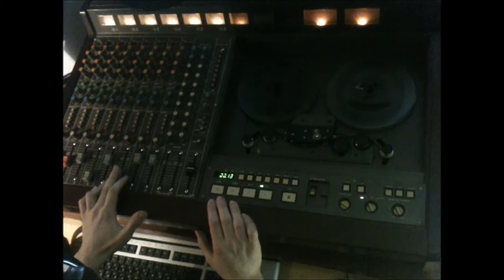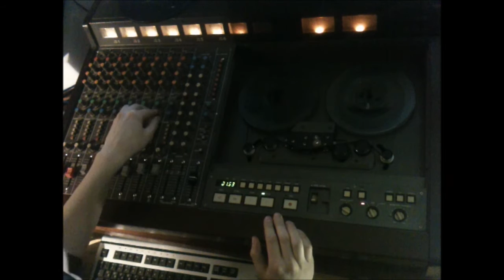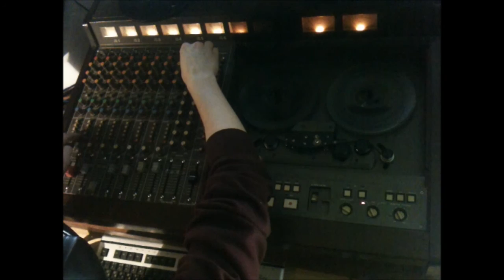Desert Sands Blues (Tascam 388 mixing)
Performed by Mystics, Saints & Buddhas
Black Lodge Studio
Tula, Russia
2016